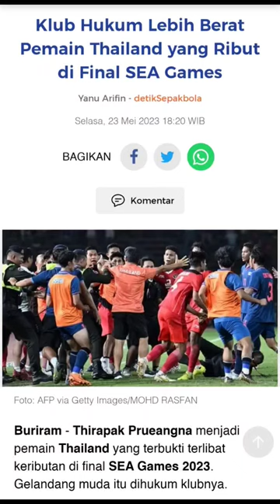Klub Hukum Lebih Berat Pemain Thailand yang Ribut di Final SEA Games